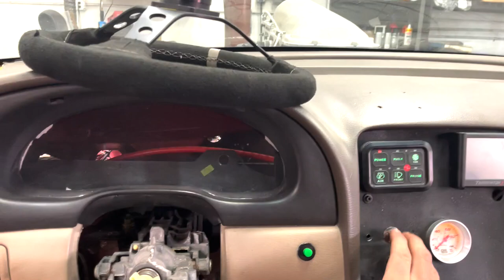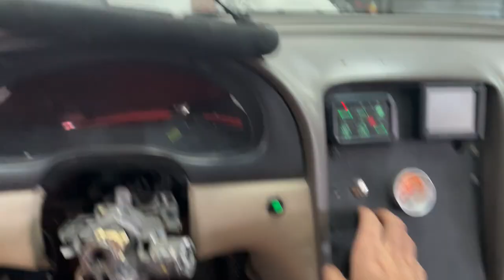TUG OF WAR 12 Valve vs 7.3 OBS!!! Bonus Footage - New Turbo Kit FIRST Startup!!!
Spicy Spence & I have been talking for awhile about setting up a tug of war since we drive obs diesel trucks. Finally made it happen when everyone was at the track hanging out. It's always fun with that guy..!
This weekend I put in some serious hours on my race week build and got the car running. Literally all thats left to do is mount the radiator fan and get our tools ready to go. Race week is going to be insane!

IAC Extension
TPS Extension
Irwin Wire Strippers
12 Gauge Wire
Wire Loom
Heat Shrink Wire Connectors
Copaslip Anti-Sieze